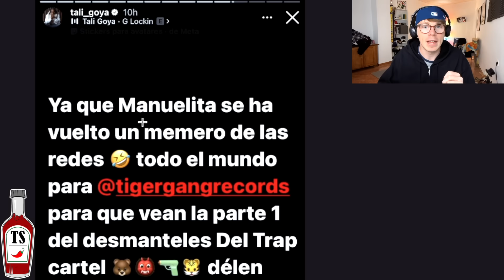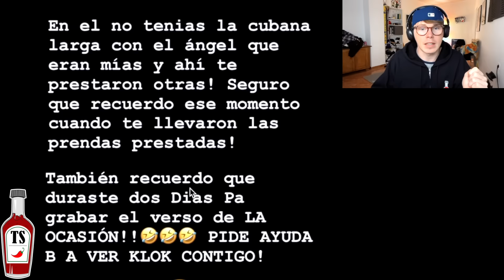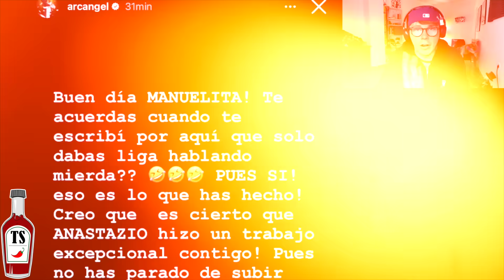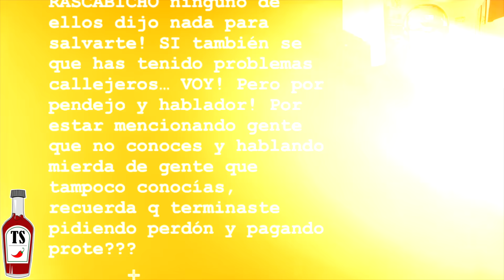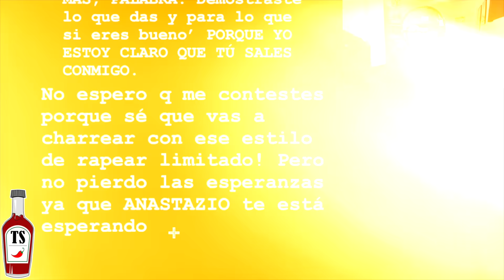🔥ANUEL le tira ARCANGEL: El BEEF Completo Explicado (Tali Goya, Ozuna, Frabrian, Tempo) *documental*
⚠️ANUEL le tira ARCANGEL: El BEEF Completo Explicado *documental*

👕ROPA YA DISPONIBLE (Recibe -10% descuento por solo poner tu correo)!